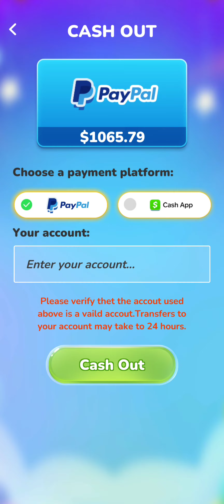Ocean Crush Match3 (Early Access) 🚩 100% Fake Game 🚩 AVOID!🚩no money 🚩 scam alert!🚩